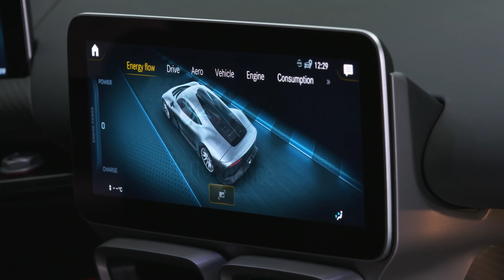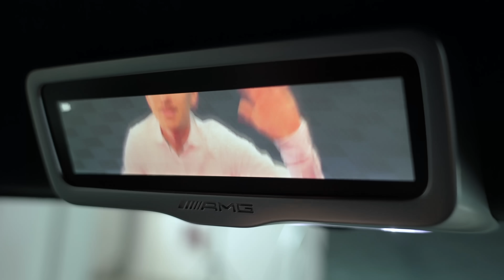Versão final de produção do AMG ONE revelada!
Apresentando o primeiro carro de Fórmula 1 para a estrada - o Mercedes-AMG ONE!

Confie em nós, essa coisa é absolutamente insana! Vamos começar com uma olhada no design. Na frente você tem uma grande quantidade de aberturas para canalizar o ar ao redor do carro. Na lateral você encontrará rodas de magnésio forjado e laterais de fibra de carbono, enquanto na parte de trás você tem um enorme difusor, um enorme tubo de escape central e uma aleta para ajudar na estabilidade!

No interior, você encontrará um volante estilo Fórmula 1 que vem repleto de botões e mostradores. No entanto, assim como em um Mercedes normal, você também encontrará uma tela de mostradores digitais junto com uma tela multimídia no meio. E, claro, há fibra de carbono e alcântara literalmente em todos os lugares!

Agora vamos falar sobre desempenho! Assim como o carro de Fórmula 1 da Mercedes, o AMG ONE é alimentado por um motor V6 turbo a gasolina de 1,6 litros que se combina com um motor elétrico para fornecer 1.063 cv! Ele também pode atingir 100 km/h em 2,9 segundos e 200 km/h em apenas 7 segundos!

Então, o que você acha? Valerá a pena o preço de £ 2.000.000? Você terá que seguir com o Mat para ver por si mesmo!